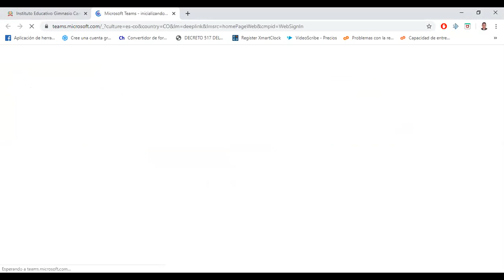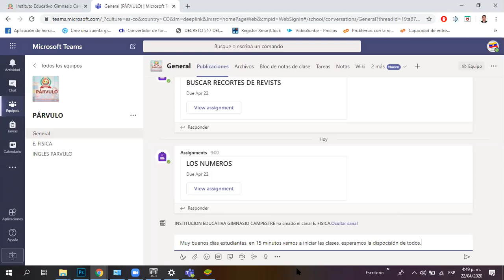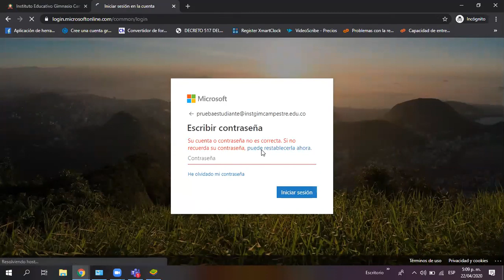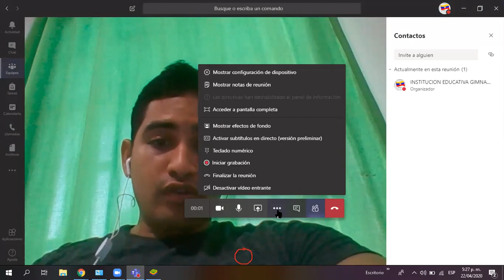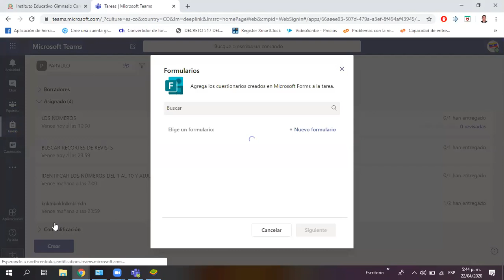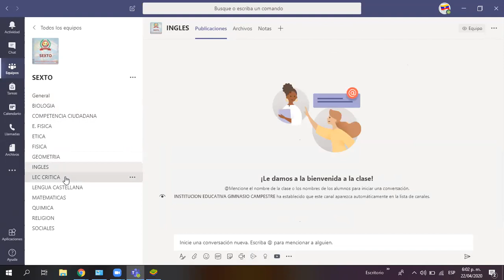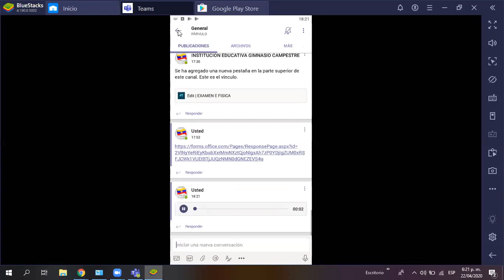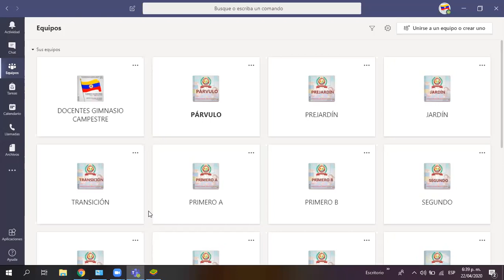Capacitación Microsoft Teams Docentes